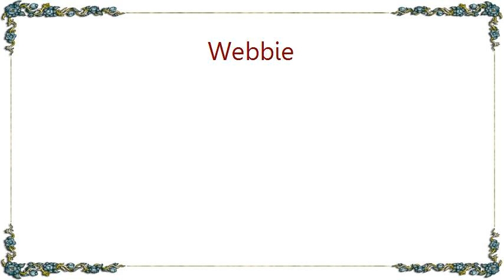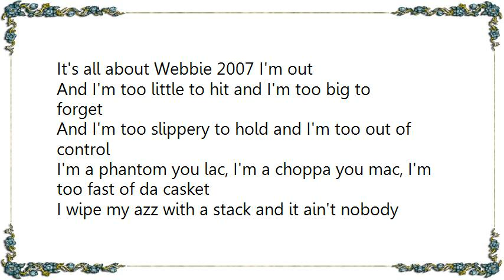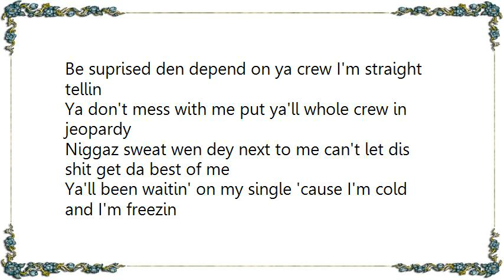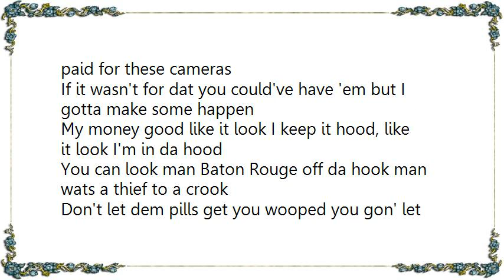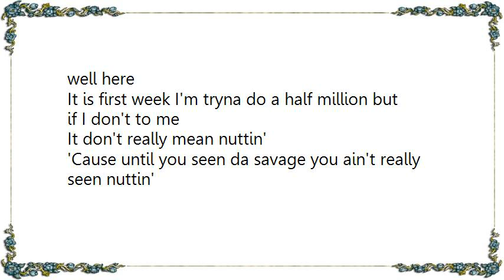Webbie - I'm Hot Amended Album Version Lyrics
[Lyrics Webbie - I'm Hot Amended Album Version]
[Chorus:]
I'm hot nigga, it's my turn I wouldn't touch me 'cause my hand might burn
I'm cold you already know you can go by wat you heard
Depending on wat dey told you

Man I knew it would be a day some bitch azz nigga cross
And let wateve fuck him up to come and fuck with a boss
Wat you think savage don loss it, now you don laid round and loss it
And came across to da valter now dat shit jus' gonna cost ya time
To kidnap some children, time to shoot up some houses girl
It's all about Webbie 2007 I'm out
And I'm too little to hit and I'm too big to forget
And I'm too slippery to hold and I'm too out of control
I'm a phantom you lac, I'm a choppa you mac, I'm too fast of da casket
I wipe my azz with a stack and it ain't nobody fresher who gonna wipe me down
'Cause I'm on should've left dis bitch on da dresser
'Cause if dey catch me, I'm gone my fro too fresh for da throne
I shook da world like a drone in da heat of da moment
I give da streets wat dey want dats why my cake lookin' long a hata face
Lookin' long apologize to my people for havin' 'em waitin' so long

[Chorus: 2X]

Man dis shit gotta work for all my people in da dirt
I'm gon' be bigger den jigga if dey don't hit me up first, man
Ya'll must got me confuse I take niggaz by two I break niggaz in two, man
Ya'll fake niggaz is thru I hear ya album is poo I'm jus tellin da truth
If it wasn't for heavy promotion I don't know wat you do
Now if I slap ya in ya face den bitch wat ya do probably nuttin'
Be suprised den depend on ya crew I'm straight tellin
Ya don't mess with me put ya'll whole crew in jeopardy
Niggaz sweat wen dey next to me can't let dis shit get da best of me
Ya'll been waitin' on my single 'cause I'm cold and I'm freezin
I been countin' big money, lightin' big blunts with my finger
I'm no longer a dreamer yea dat shit all in da past
Focused on cash use to kick hoe niggas all in dey azz, collaborate with everybody
Time to get it from trash and if you think I'm talkin' 'bout ya
Fuk it nigga I am

[Chorus:]

[Verse 3:]
You jus' ain't understand me, you so factory , I'm candy boy
I'm simple you bambi plain and simple I'm jammin'
And I wasn't made for these cameras bitch I get paid for these cameras
If it wasn't for dat you could've have 'em but I gotta make some happen
My money good like it look I keep it hood, like it look I'm in da hood
You can look man Baton Rouge off da hook man wats a thief to a crook
Don't let dem pills get you wooped you gon' let dat kill get you killed
My savage life album killed bein' a gangsta, I'm guilty I get my chain ova women
I'm hot like fresh biscuits they jus' wanna lil tittys
Or dicks 22s or 6s, I mean dey both hot but which one da sickest
Every city I visit dey be like dey gotta get well here
It is first week I'm tryna do a half million but if I don't to me
It don't really mean nuttin'
'Cause until you seen da savage you ain't really seen nuttin'